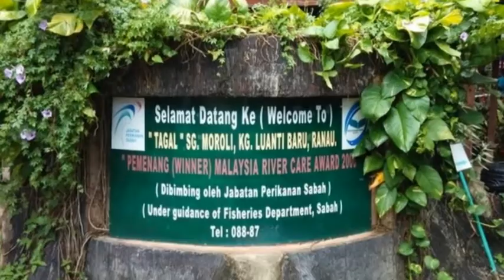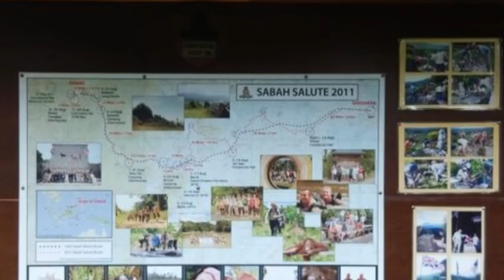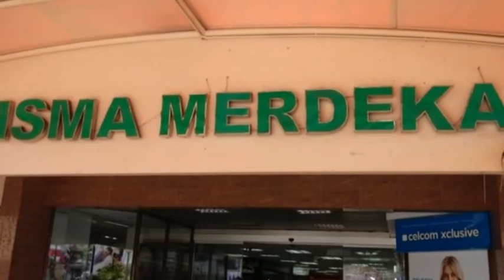4 Days in Sabah